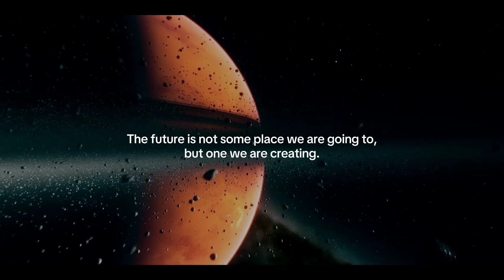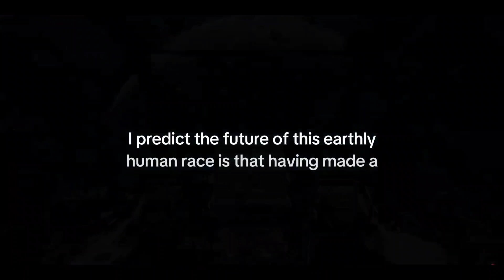The Future Evolution of Human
Imagine a future where humans have successfully colonized another planet, establishing a thriving civilization that mirrors our own. Through the lens of scientific advancements and the power of imagination, we embark on a journey that pushes the boundaries of what we thought was possible.

Through stunning visuals, expert interviews, and thought-provoking insights, we invite you to envision a future where humanity expands its reach beyond Earth. Whether you're a space enthusiast, a technology aficionado, or simply curious about the future of our species, this video offers a captivating and informative experience.

Discover the future of human civilization on another planet as we explore the possibility of creating life beyond Earth.  Join us on this captivating journey as we delve into the potential of AI and advanced technologies in interplanetary colonization.